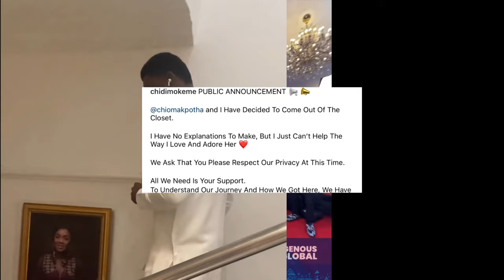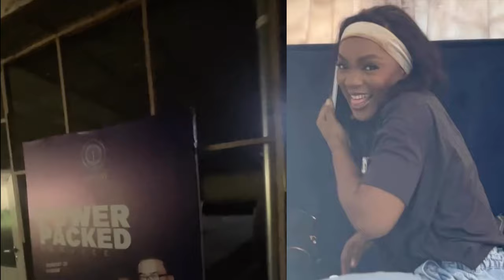WOW CHIOMA CHUKWUKA AKPOTHA SET TO MARRY THE LOVE OF HER LIFE CHIDI MOKEME BIG CONGRATULATIONS 💃💍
CHIOMA CHUKWUKA apotha set to marry Chidi mokeme comes 2024